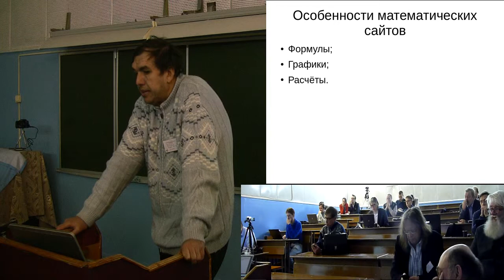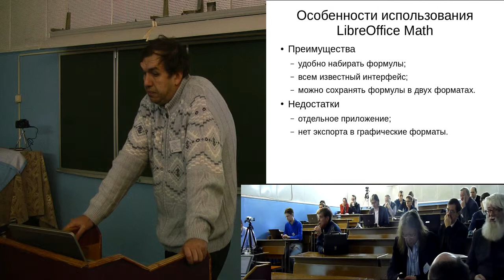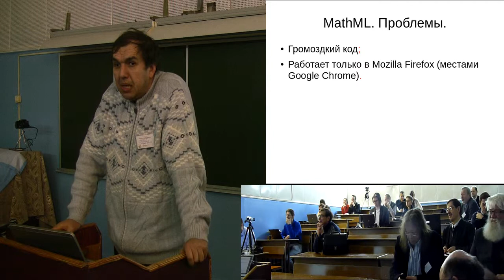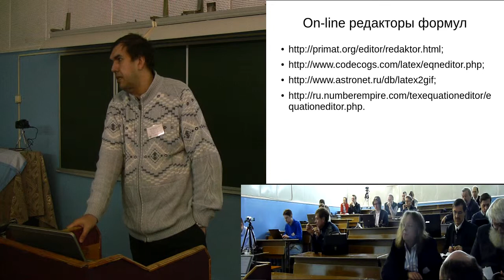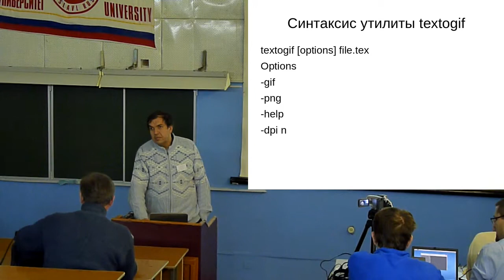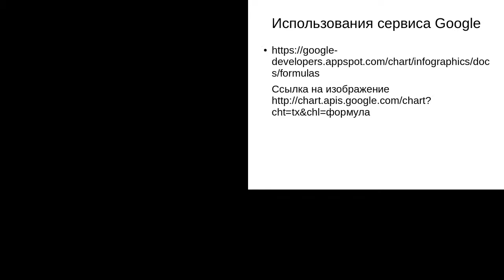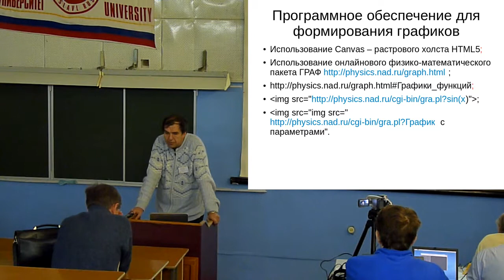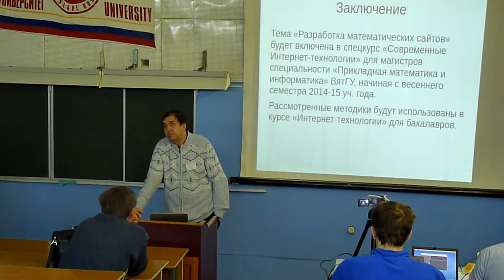5E) Свободные и бесплатные программы для создания математических сайтов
Свободные и бесплатные программы для создания математических сайтов (Евгений Алексеев, OSEDUCONF-2015)